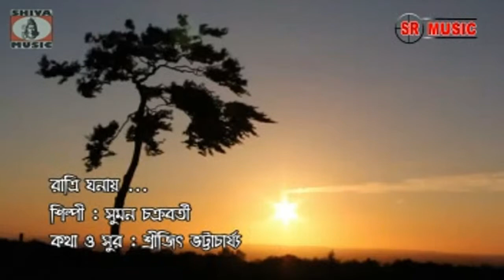Purulia Song 2022 [ Dakche Sudhu Toke ] Superhit { Manbhum Bangla Gaan }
Under Exclusive Digital Rights Agreement with  SR MUSIC { Bijoy Singha/ Shyam Jii }

Album Name  : MON CHUEI THAK
Song        : Dakche Sudhu Toke
Director    : Shyam jee
Music Label: Shiva Music